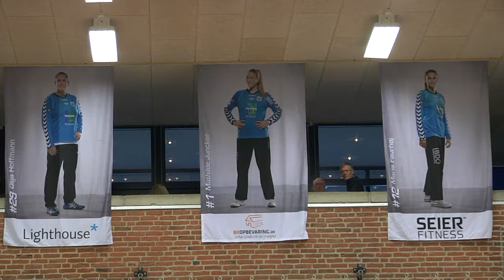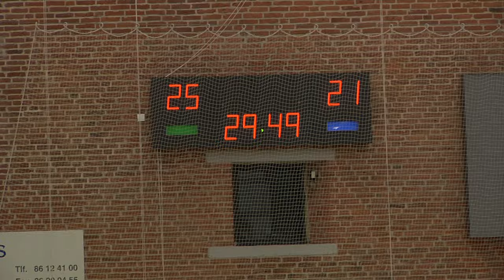SK Aarhus "Viljen til Sejr"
Produceret af Click Film 2014